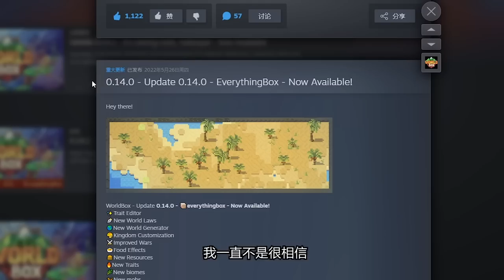矮人：我的船超快！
小提示：矮人加水晶地形好像真的很厉害！

石川淳 - ステージ：コミカル (サンドキャニオン)

Kevin MacLeod的Merry Go - Silent Film Light根据知识共享署名 4.0许可授权用户使用。